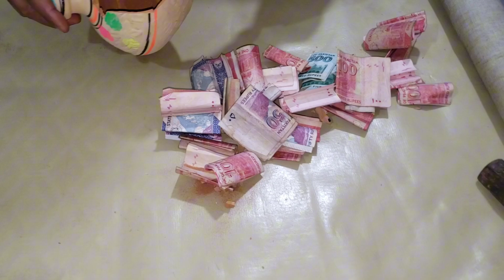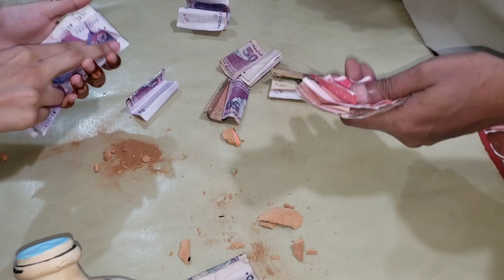aj humny ki fridge ji saafai 😍😘